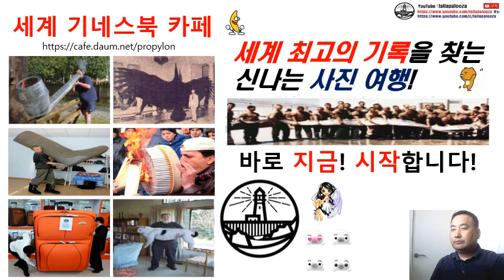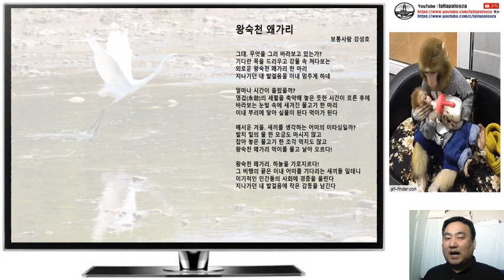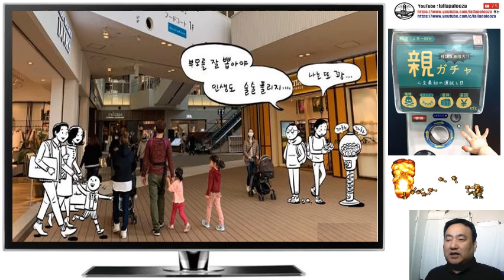[시문학] 부모의 마음(왕숙천 왜가리)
[시문학] 부모의 마음(왕숙천 왜가리) 동영상입니다. 구독! 좋아요! 해 주실거죠?^^